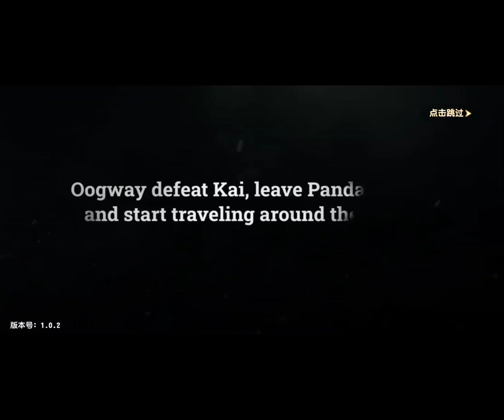Kung Fu Panda: Chi Master Gameplay Android Primeros Minutos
Juego móvil autorizado genuino "Kung Fu Panda", ¡descarga gratuita! ¡Guerrero Dragón, eres tú! ¡Construye el Valle de la Paz con tus amigos y elimina las fuerzas del mal!

☆Bienvenido a Kung Fu Panda: Guerrero Dragón☆
Estrategia de acción, ¡los héroes se reúnen! ¡Comienza un nuevo capítulo de combate estratégico y aventura!

☆Autorizado por DreamWorks☆
La aventura original de "Kung Fu Panda", revive el clásico de la pantalla y trabaja con Po para descubrir las historias detrás de cada personaje.

☆Enfrentamiento estratégico☆
Innovador sistema de combate de ajedrez automático, combina estratégicamente cuatro héroes de corazones, espadas, tréboles y diamantes para unir cuidadosamente a tu equipo. Cada héroe tiene sus habilidades y potencial únicos. Activa vínculos para crear tu alineación legendaria.

☆Casa personalizada☆
Construye libremente en Peace Valley. Luban ofrece una amplia variedad de edificios y decoraciones. Utiliza la sabiduría del antiguo Luban para crear tu propio paraíso.

☆Gremio de Gloria☆
Forma un gremio poderoso, lucha codo con codo con compañeros de equipo, desafía los límites y escalad juntos hasta la cima de la gloria.

☆ Crea una poderosa máquina bestia ☆
Utilice la sabiduría antigua y la tecnología moderna para crear poderosas bestias mecánicas con sus propias manos, haciendo de su bestia mecánica una fuerza absoluta en el campo de batalla.

☆Varios desafíos☆
Explora el palacio subterráneo, desafía a familias famosas, torneos de artes marciales y la Torre del Fuego Sagrado, y gana valiosos accesorios en el juego y recompensas periféricas autorizadas limitadas para hacer tu aventura más emocionante.

¿Estás listo para desafiar a las fuerzas de la oscuridad? Descárgalo ahora para unirte a "Kung Fu Panda: Dragon Warrior" y conviértete en una nueva generación de Dragon Warrior